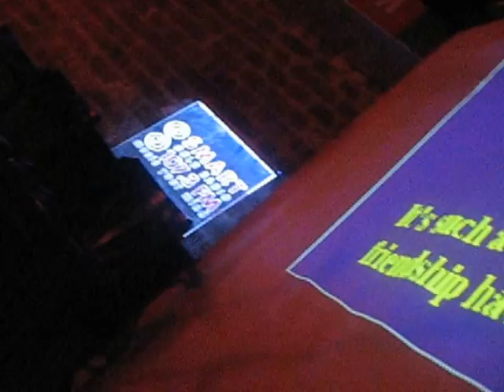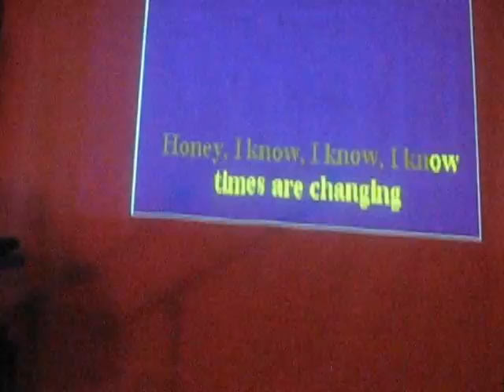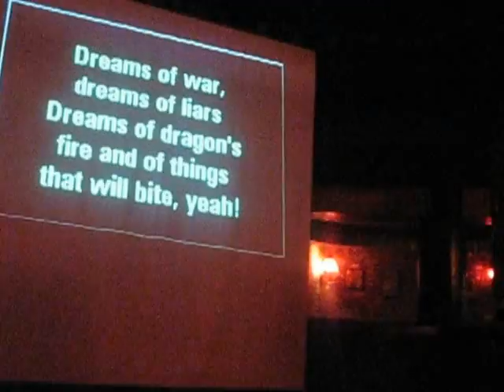Adrian Iclozan & Filip Vasilescu & Nicu Bunicu la karaoke in Comandante Club